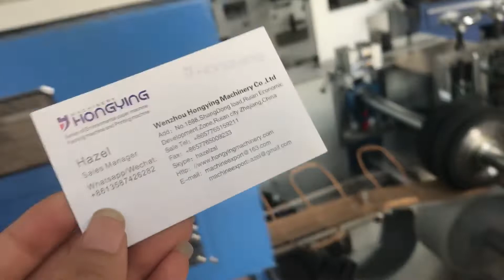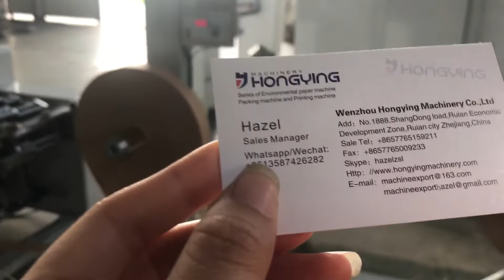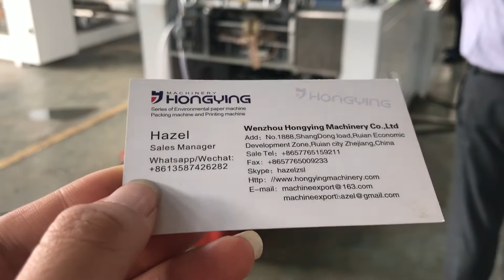paper twist handle making machine by hongying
twisting handle making machine
hot melt glue machine